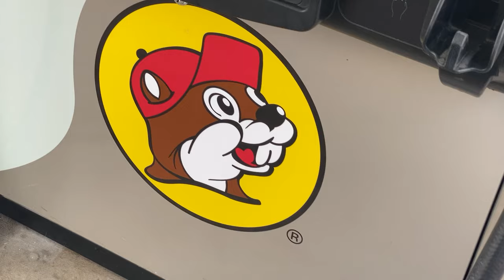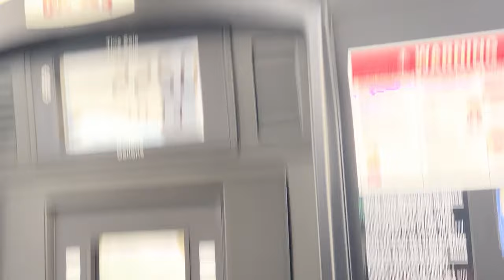New Orleans vs Ravens VLOG